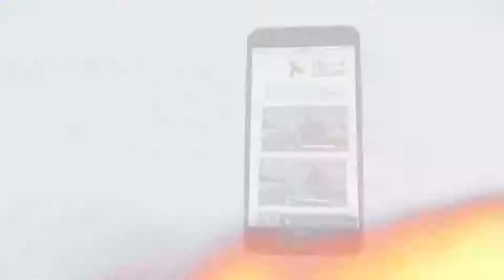437 هل كل الديانات تؤدي إلى الله؟